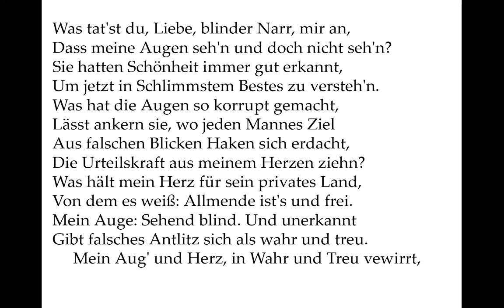William Shakespeare: Sonett 137 (deutsch) - Thou blind fool, Love, what dost thou to mine eyes,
Eigene Übertragung -
Der betrogene Liebhaber durchschaut sogar sein eigenes Nichtwahrhabenwollen seines Nichtwahrhabenwollens: Er liebt sie, von deren Promiskuität er weiß, als sei sie die treuste aller Seelen.